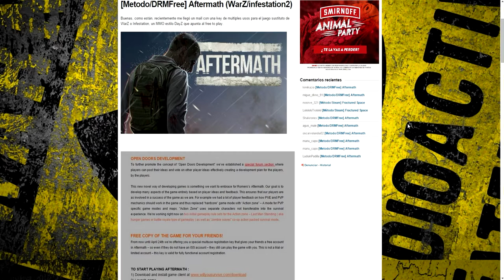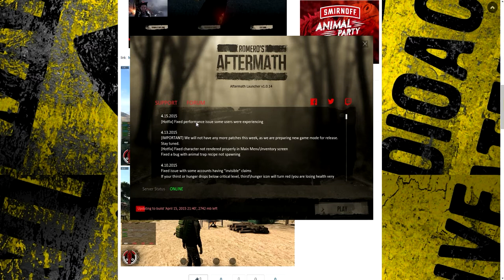FG | Free to Play | Aftermath Alpha Key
- Muy buenas gente! que tal están? les vengo a dejar este nuevo vídeo que espero les guste :D un saludo a todos :D

2) Ejecutar el launcher
3) Tocar en Registrarse y cuando les pida la key introducen:   FREE-AFTERMATH-ALPHA
4) Esperar que actualice y jugar!